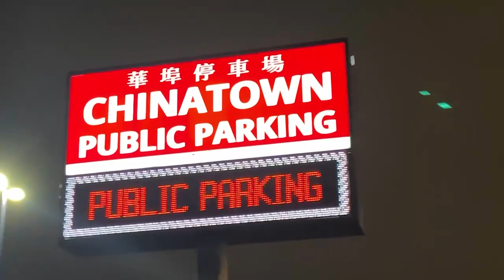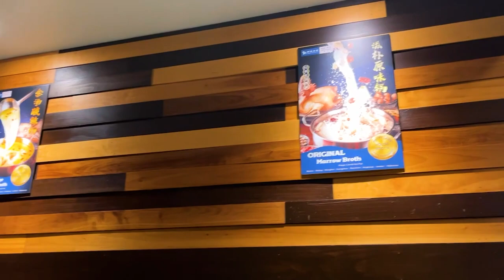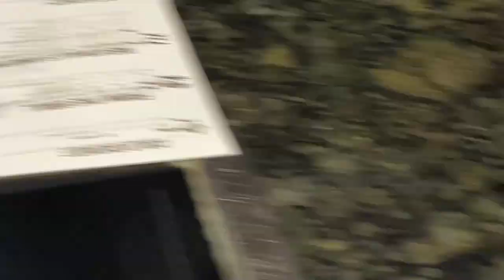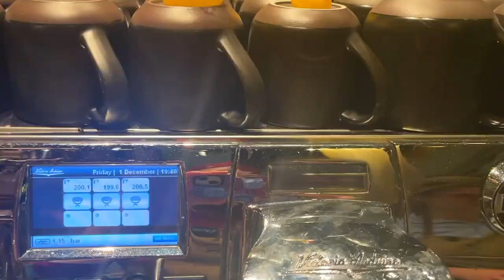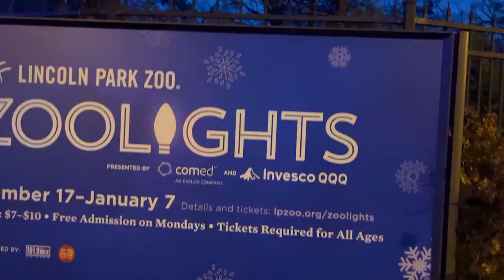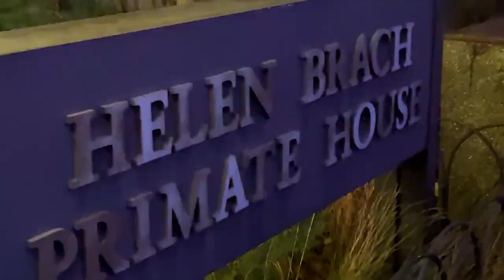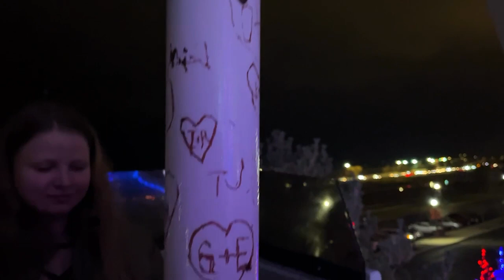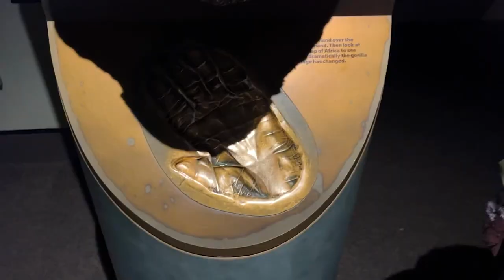hotpot + lincoln park zoo lights || weekly vlog 76 ♡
weekly chicago vlog 76 || 1-7 dec, 2023 ♡

weekly music rec: the rest - boygenius